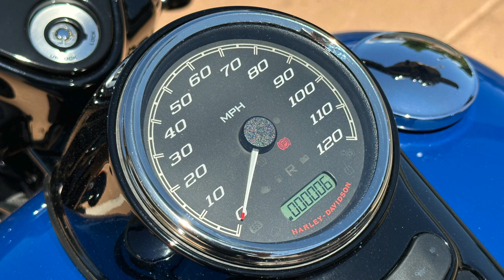2023 Harley-Davidson FLRT Freewheeler 114 in Bright Billiard Blue / Gray Zion H-D Bike of the Week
Who's ready to get the week going?  Today we have a 2023 Harley-Davidson FLRT Freewheeler 114 in Bright Billiard Blue & Billiard Gray Paint for our Bike of the Week!  This Trike comes with a 114 Motor and 6 speed transmission.  Road King Style Front End with Blacked Out Finish.  6 Gallon Fuel tank, Two up Seat and plenty of storage makes this a great out of town bike for you and your partner!   Wanna see more?  Come on down and have Sales give you a demo!

THIS IS A NEW MOTORCYCLE FOR SALE*